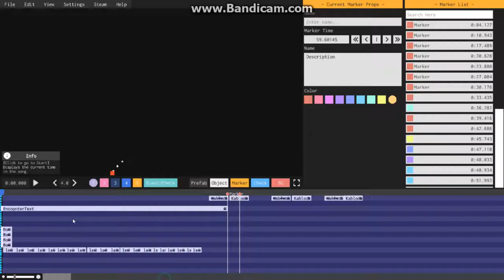How it feels to chew 5 pink doritos